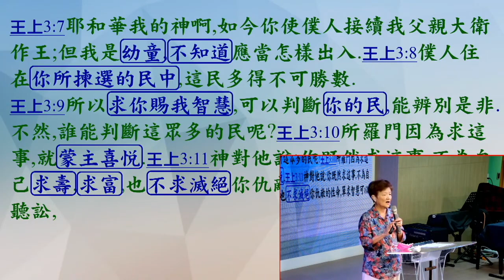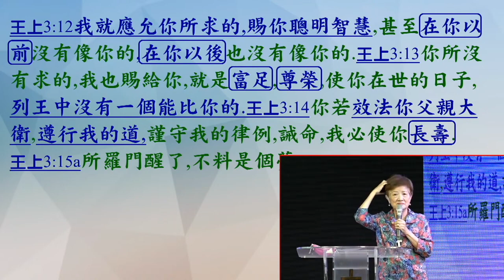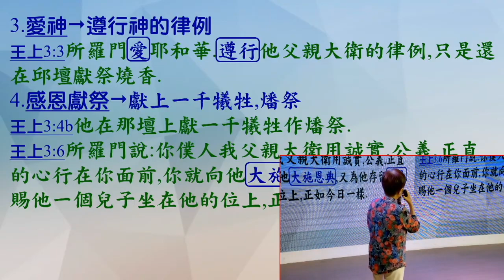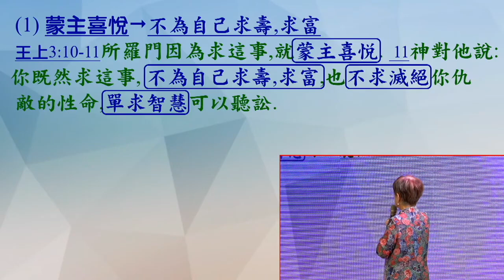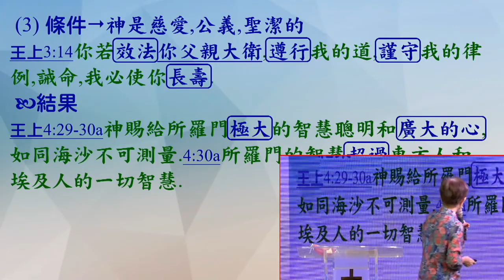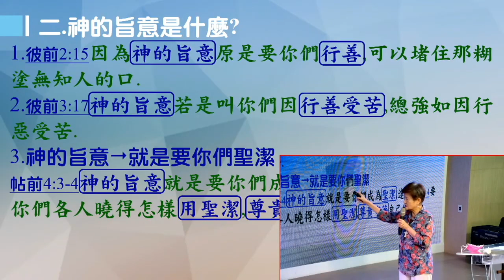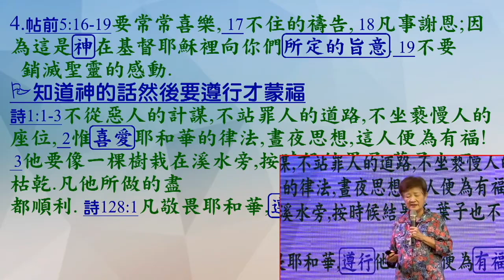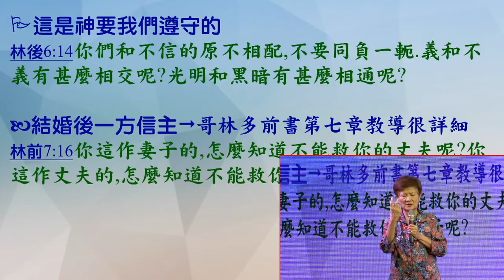『主日純信息版』所羅門的得與失（二）周莊碧明 牧師